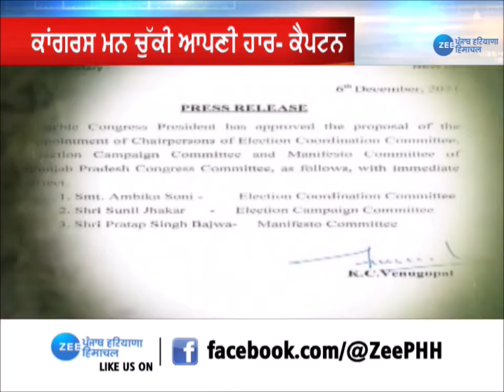ਕਿਉਂ ਚੁੱਕੇ ਕੈਪਟਨ ਨੇ ਸਕ੍ਰੀਨਿੰਗ ਕਮੇਟੀ ਦੇ ਚੇਅਰਮੈਨ 'ਤੇ ਸਵਾਲ ? | ZeePHH